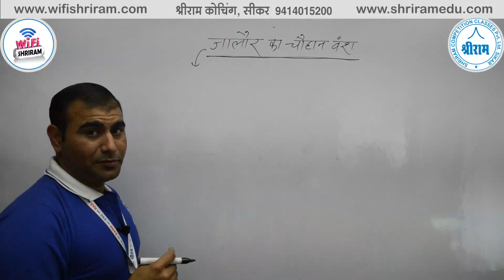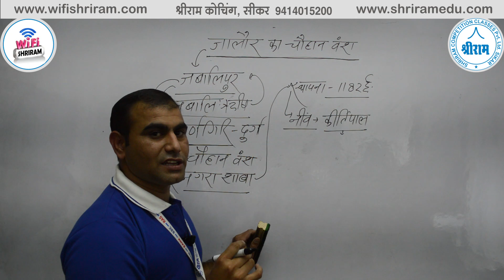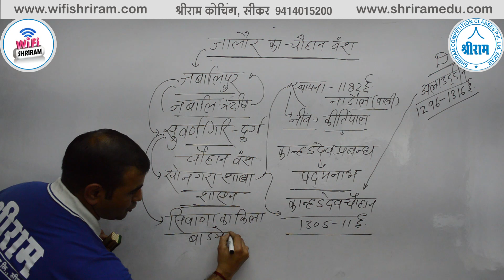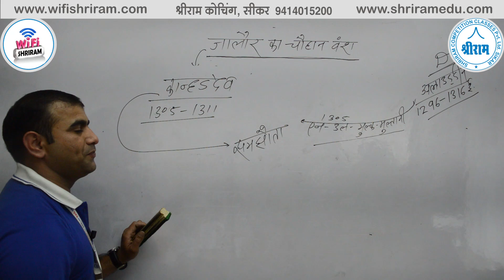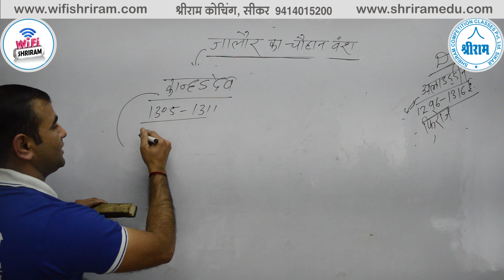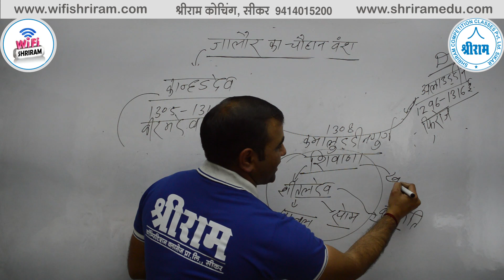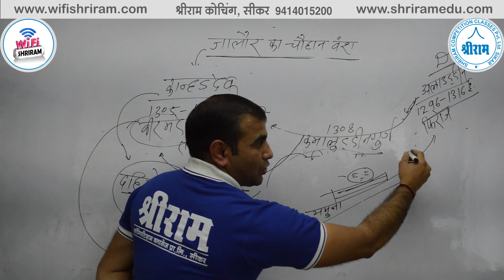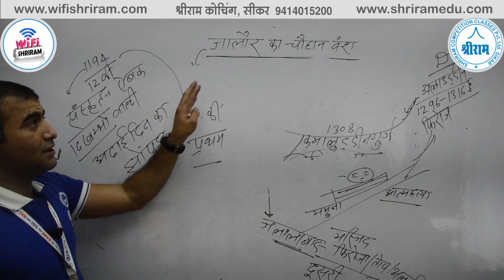History of Jalor जालोर के चौहान वंश का इतिहास By- Naresh Sir (Exp-8 Years)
अब Live Classes के लिए हो जाओ Ready, क्योंकि आपके फोन में है WiFiSHRIRAM

अब सरकारी नौकरी अब दूर नहीं - Maths Classes -

अब सरकारी नौकरी अब दूर नहीं - English Classes -

अब सरकारी नौकरी अब दूर नहीं - Economics Classes -

अब सरकारी नौकरी अब दूर नहीं - History Classes -

अब सरकारी नौकरी अब दूर नहीं - Geography Classes -

अब सरकारी नौकरी अब दूर नहीं - HINDI Classes -

अब सरकारी नौकरी अब दूर नहीं - Poltical science Classes -

अब सरकारी नौकरी अब दूर नहीं - Motivation Classes -

Live Classes Schedule from wifishriram
---= अब सरकारी नौकरी अब दूर नहीं =
श्रीराम कोचिंग, सीकर अब आप के साथ
8 AM - Daily Vocab
10 AM - Maths
12 PM - GK ज्ञान
2 PM - Reasoning
4 PM - English

6 AM - The Hindu Analysis
9 AM - Reasoning
11 AM - Maths
1 PM - English

5 PM - Reasoning
7 PM - Maths
8 PM - सामान्य ज्ञान एवं हिंदी

Defence Special
6 PM - CDS/AFCAT/NDA